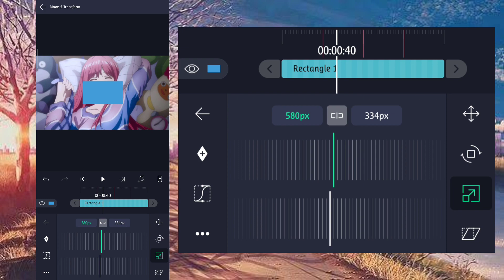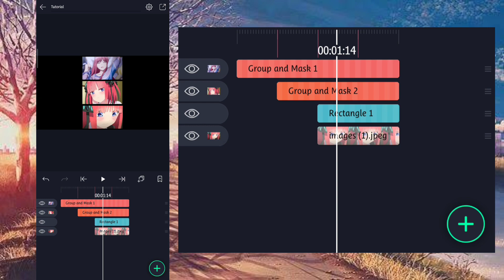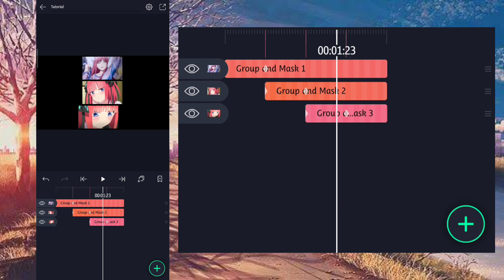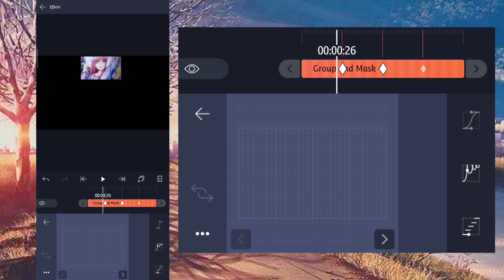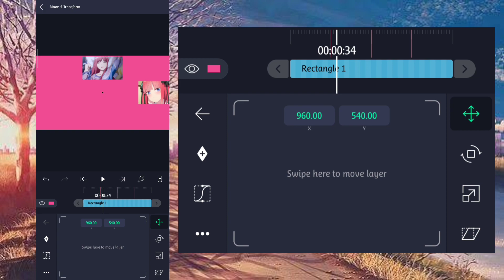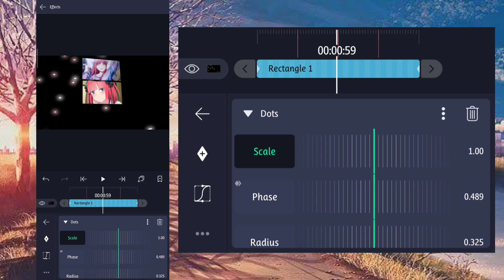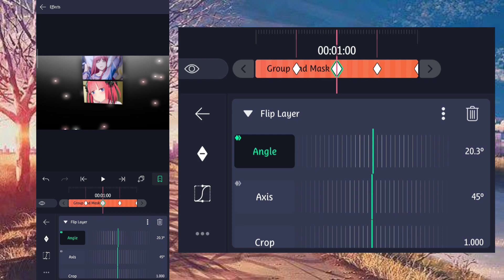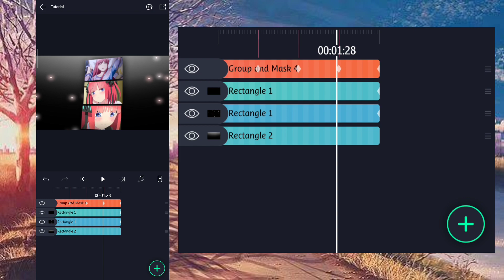Three Layer Slide // Alight Motion Tutorial